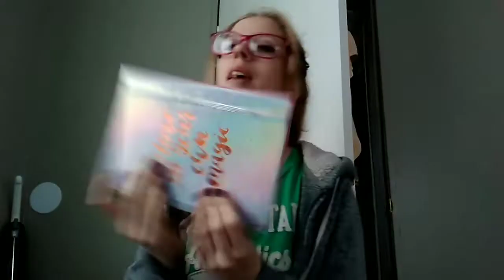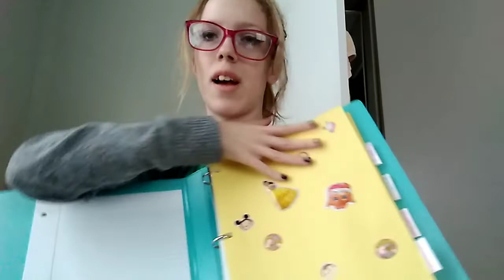What's in my purse and school bag